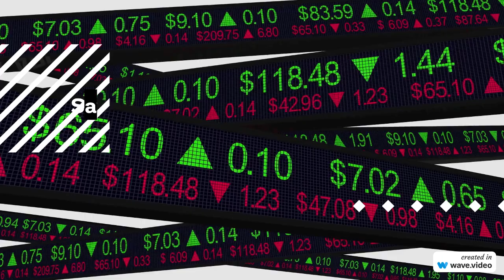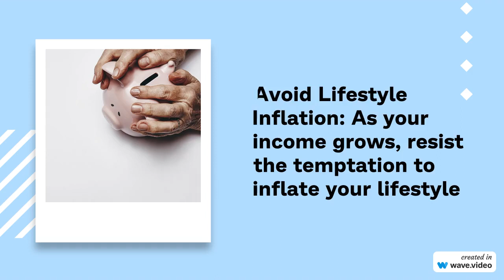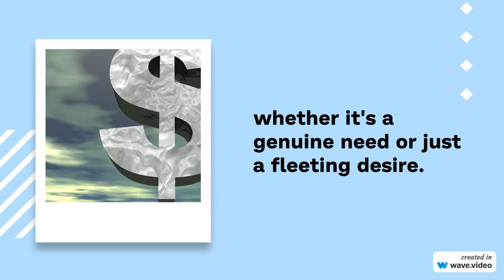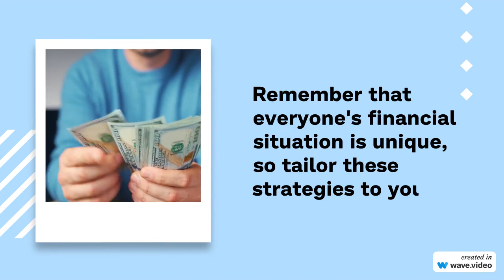Ways To Win With Money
Winning with money involves managing your finances wisely, achieving your financial goals, and building a secure future. Here are some key ways to achieve financial success:

Budgeting: Create a detailed budget that outlines your income and expenses. This helps you track where your money is going and allows you to make informed spending decisions.

Emergency Fund: Build an emergency fund that covers 3 to 6 months' worth of living expenses. This provides a safety net in case of unexpected financial setbacks.

Debt Management: Prioritize paying off high-interest debts like credit card balances. Avoid accumulating unnecessary debt and strive to live within your means.

Savings and Investments: Start saving and investing early. Contribute to retirement accounts (like a 401(k) or IRA) and consider other investment opportunities to grow your wealth over time.

Financial Goals: Set short-term and long-term financial goals. Whether it's buying a home, starting a business, or saving for education, having clear goals gives your financial decisions purpose.

Live Below Your Means: Avoid overspending and practice frugality. Spend less than you earn to create a surplus that can be saved and invested.

Educate Yourself: Continuously learn about personal finance, investing, and money management. The more you know, the better equipped you are to make informed decisions.

Diversification: Spread your investments across different asset classes to reduce risk. Diversification can help protect your wealth during market fluctuations.

Avoid Lifestyle Inflation: As your income grows, resist the temptation to inflate your lifestyle proportionally. Instead, allocate the additional funds towards savings and investments.

Negotiate and Shop Smart: Negotiate for better deals, shop for discounts, and compare prices before making major purchases.

Side Income: Explore opportunities for generating additional income through freelancing, a side business, or investments.

Healthcare and Insurance: Have appropriate health insurance and other necessary insurance coverage to protect yourself and your family from unexpected medical or financial events.

Estate Planning: Create a will, designate beneficiaries, and plan your estate to ensure your assets are distributed according to your wishes.

Avoid Impulse Spending: Before making non-essential purchases, give yourself time to consider whether it's a genuine need or just a fleeting desire.

Regular Review: Periodically review your financial situation, track your progress toward goals, and adjust your strategies as needed.

Tax Efficiency: Understand how taxes impact your finances and explore strategies to minimize your tax liability legally.

Mindset Shift: Adopt a positive and proactive mindset towards money. Be open to learning, adapting, and making necessary changes.

Long-Term Perspective: Recognize that financial success is a marathon, not a sprint. Stay patient and focused on your long-term goals.

Remember that everyone's financial situation is unique, so tailor these strategies to your individual circumstances and goals. If needed, consider seeking advice from financial professionals or advisors to get personalized guidance.